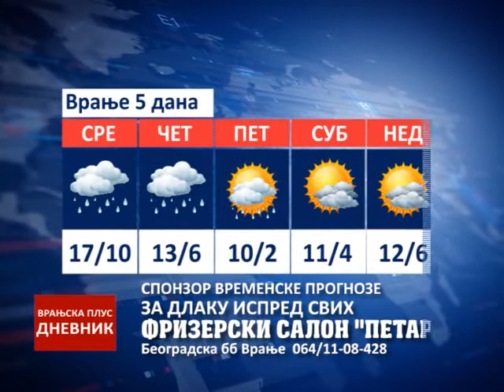Dnevnik 26 oktobar 2016